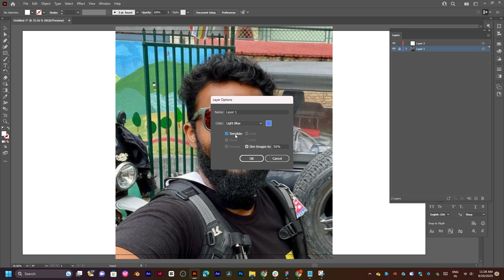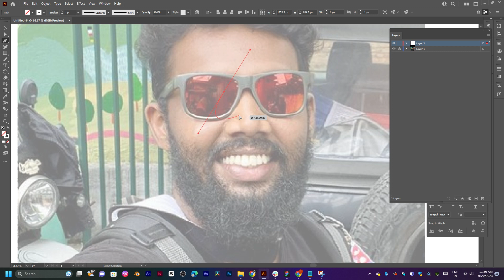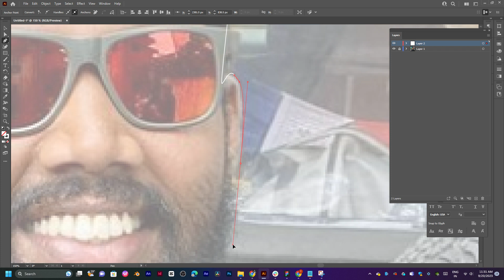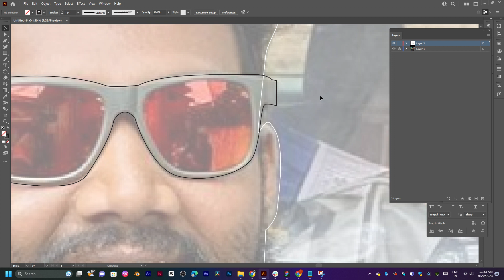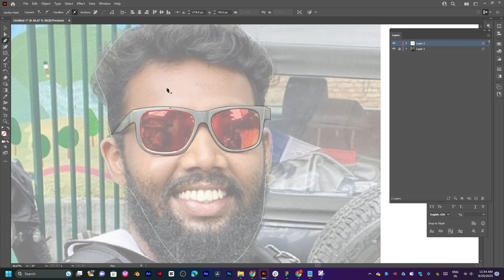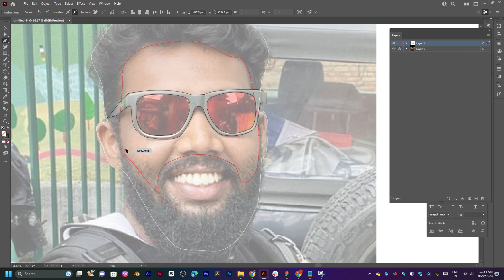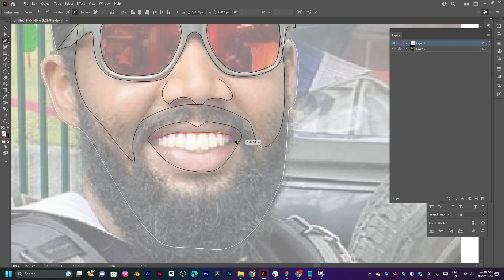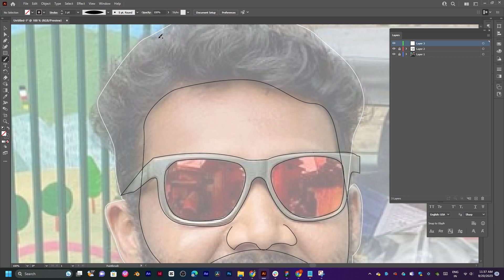illustrator art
Editor: Thangaraj
Sound Design:
Production Company : Editor Raj Thangaraj
Director: Thangaraj